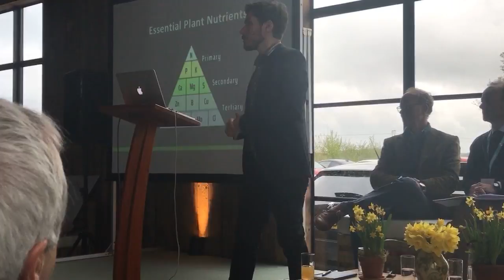The Future of UK Farming-Sustainable Food Trust-Linking Soil, Plant & Animal Health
Session 4 – Linking Soil, Plant and Animal Health
Science is emerging which provides evidence on the impact of current farming systems, but what does this mean for farmers? Which methods of production have the potential to rebuild lost soil fertility, promote integrated nature conservation and create viable and profitable business models for producers in future? How could government incentives help accelerate this change?

Chair:

Kim Wilkie

Panel discussion:

Joel Williams, Integrated Soils

Hylton Murray Phillipson, Blaston Estate

Rob Havard, Havard & Co Organic Farms